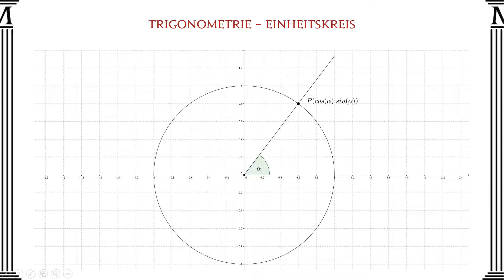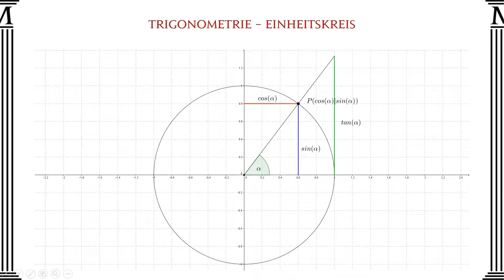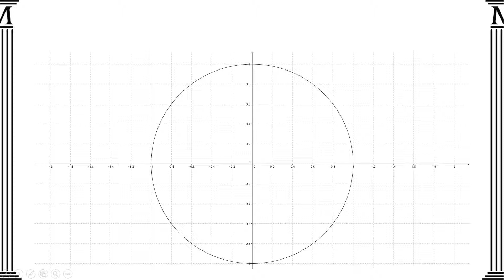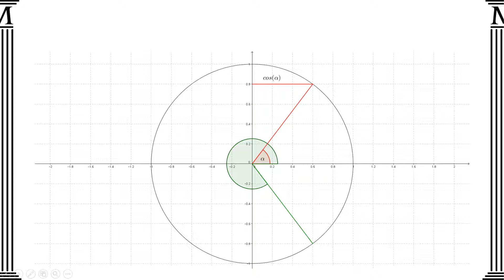Trigonometrie Einheitskreis - Mathago